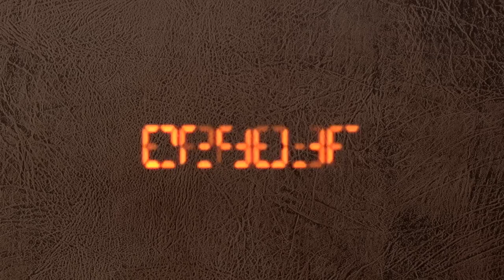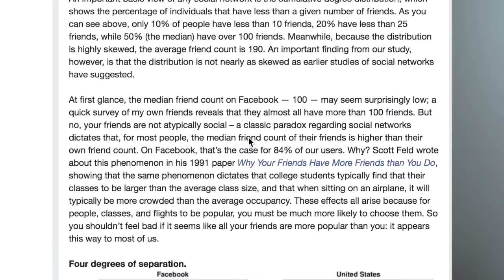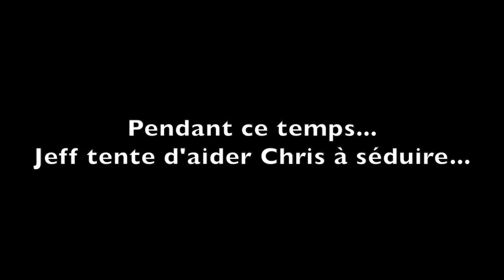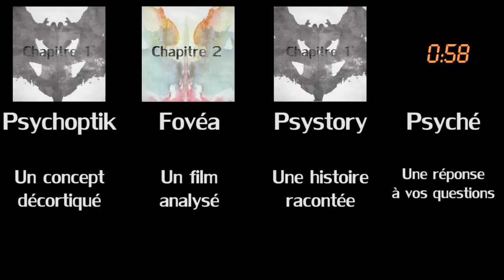Stanley de Bergerac et les Cyranoïdes - PSYCHE #7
Vous en avez rêvé ? Le Psylab l'a fait ! Ne reculant devant aucun sacrifice, nous nous sommes donc replongés dans l'oeuvre foisonnante de Stanley Milgram pour vous parler des Cyranoïdes et de la théorie du Petit Monde !

- Des liens pour comprendre la théorie du petit monde :
- Les résultats de l'étude de Milan sur les liens via Facebook